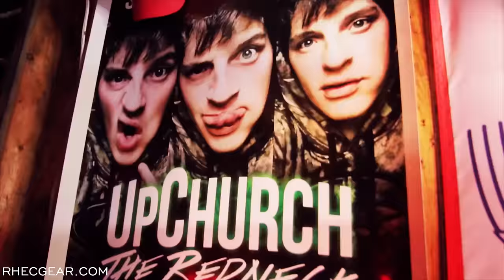Upchurch "Dirty Boys" (Official Video) Chicken Willie Album